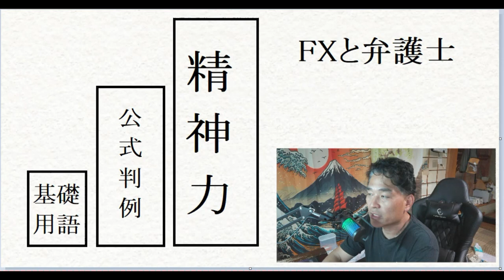【FXオリガルヒ】不思議なアドバイス（弁護士とFX）